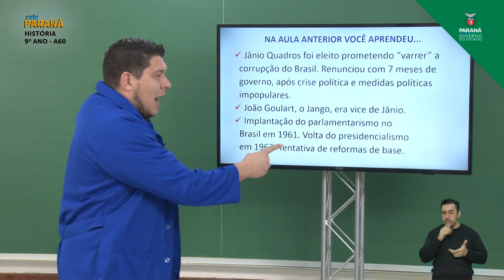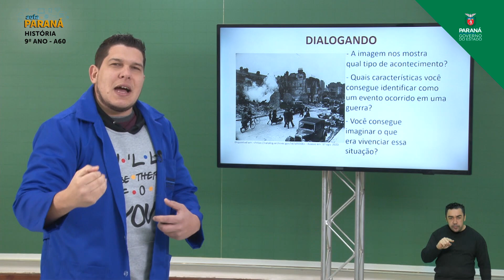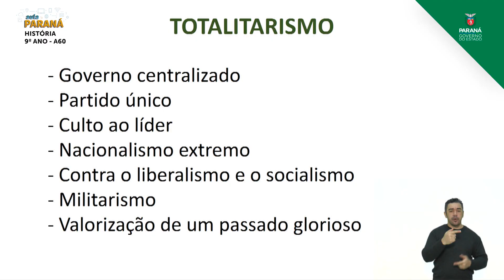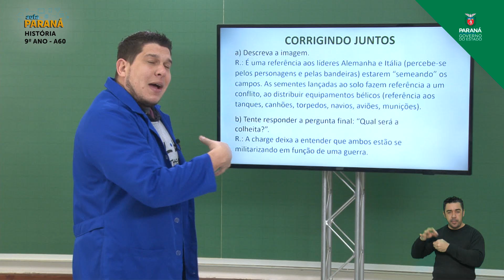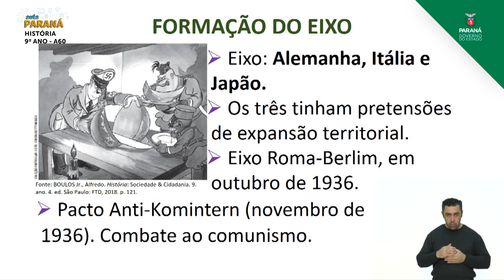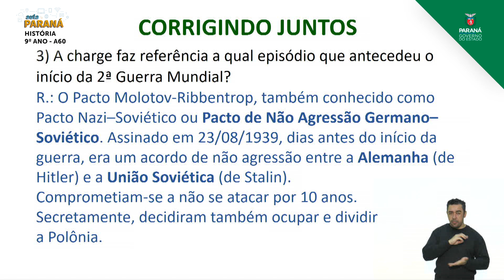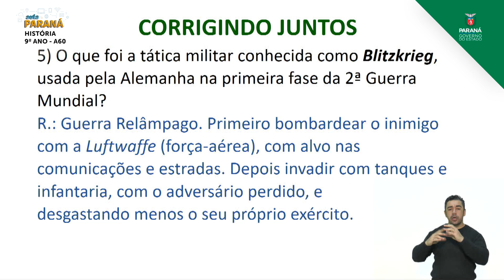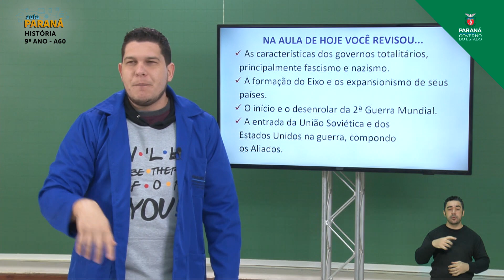9º Ano | História | Aula 60 - Retomada: Facismo, Nazismo e 2ª Guerra Mundial